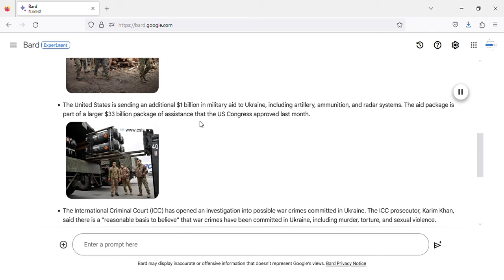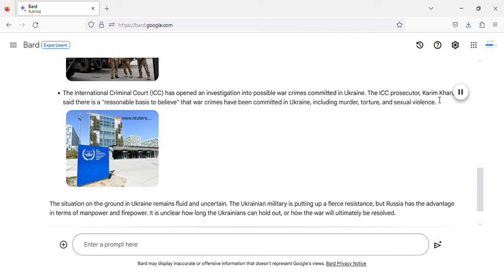latest Ukraine news from the frontlines today - September 5, 2023